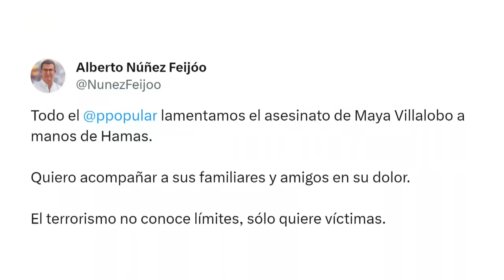España confirma la muerte de la española Maya Villalobo desaparecida en Israel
Madrid, 11 oct (EFE).-  El Ministerio español de Asuntos Exteriores confirmó este miércoles el fallecimiento de la ciudadana hispano-israelí Maya Villalobo Sinvany desaparecida el pasado sábado tras los ataques terroristas de Hamás en Israel.
Mientras la guerra sigue, pasajeros israelíes llegados hoy a Madrid en un avión comercial desde Tel Aviv han expresado entre lágrimas su miedo, tristeza y desesperación por la situación bélica que vive su país y su rabia por el ataque de Hamás, una organización terrorista que "está asesinando de forma indiscriminada" a la población civil.
INCLUYE IMÁGENES DE TERCEROS. CONSULTAR RESTRICCIONES EN REDES.